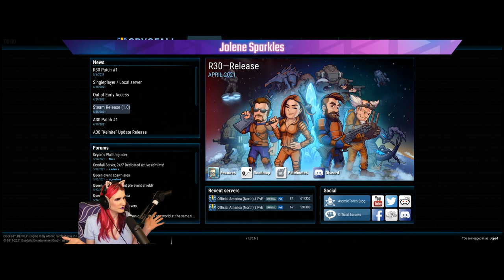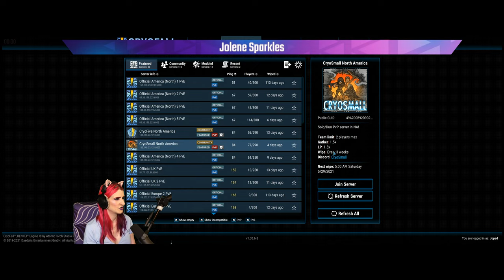Cryofall 1.0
Cryofall exited early access, so let's check out 1.0.  Is it worth it ?  Tune in to find out!